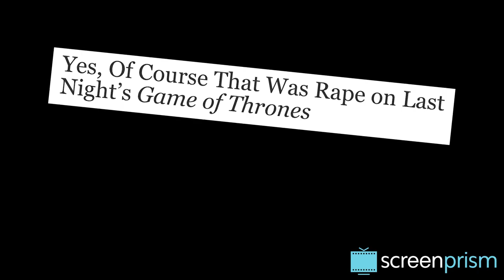Game of Thrones: Jaime Lannister Character Study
Is Jaime Lannister dead or alive? Following Season 7 Episode 4 of Game of Thrones, we analyze the two sides of Cersei's brother.